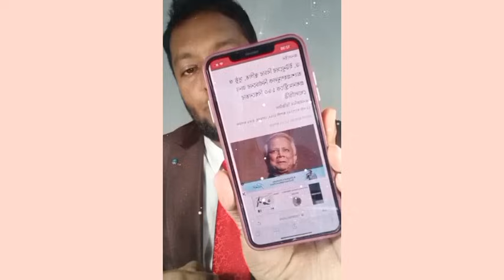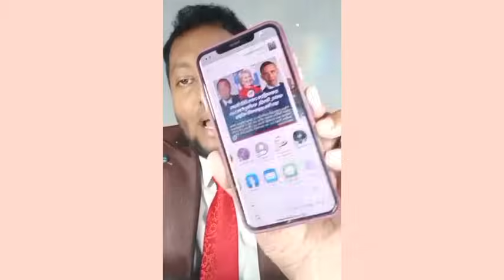ড. ইউনূসের বিচার স্থগিত, সুষ্ঠু ও অংশগ্রহণমূলক নির্বাচনের জন্য প্রধানমন্ত্রীকে ১৬০ বিশ্বনেতার চিঠি?